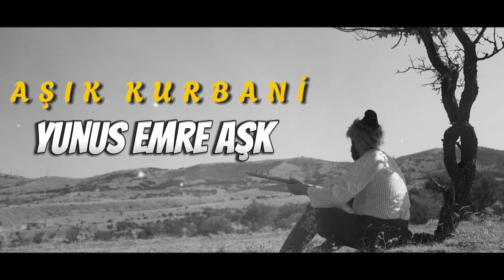İşidin Ey Yarenler Aşık Kurbani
Yunus Emre İşidin Ey Yarenler   Aşık Kurbani
Söz: Yunus Emre
Kurgu Montaj : Servet Akçaalan Şen  @servetakcaalan
Product ClouSound  @clousound   @clouplay5319

İşidin ey yarenler,
Kıymetli nesnedir aşk,
Değmelere bitinmez,
Hürmetli nesnedir aşk.

Dağa düşer kül eyler,
Gönüllere yol eyler,
Sultanları kul eyler,
Hikmetli nesnedir aşk.

Aşk, aşk,
hürmetli nesnedir aşk,
Aşk, aşk,
hikmetli nesnedir aşk.

Kime kim vurdu ok,
Gussa ile kaygu yok,
Feryad ile âhı çok,
Firkatli nesnedir aşk.

Denizleri kaynatır,
Mevce gelir oynatır,
Kayaları söyletir,
Kuvvetli nesnedir aşk.

Miskin Yunus neylesin,
Derdin kime söylesin,
Varsın dostu toylasın,
Lezzetli nesnedir aşk.

credit: Video by Emirhan Bal from Pixabay